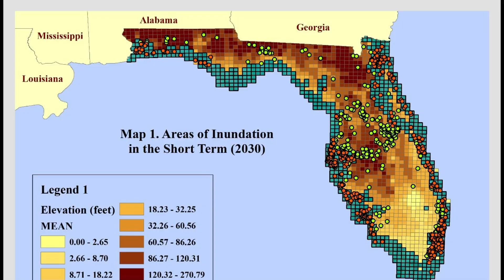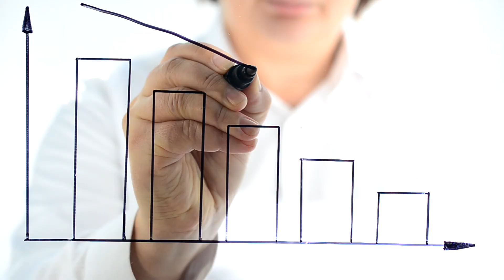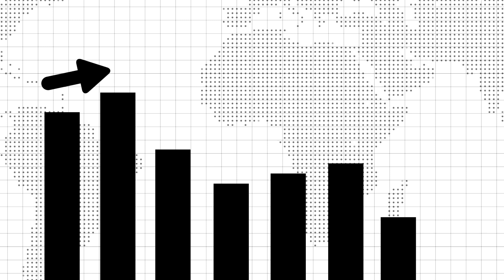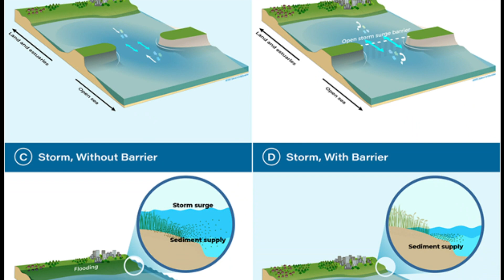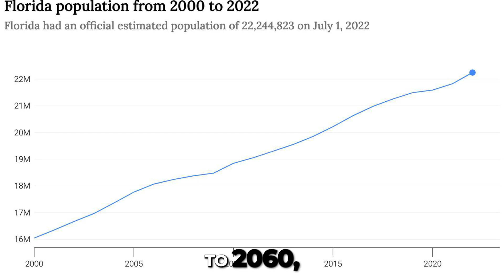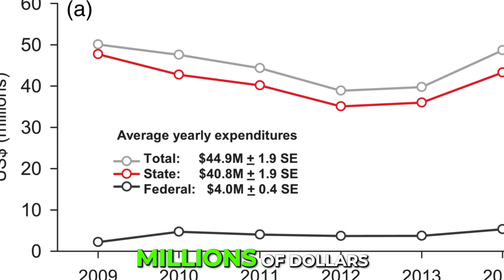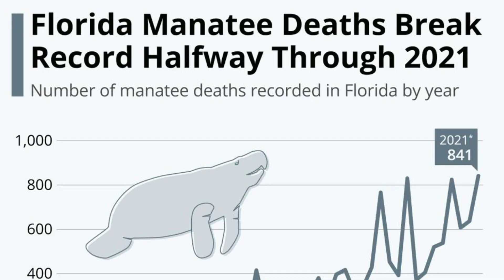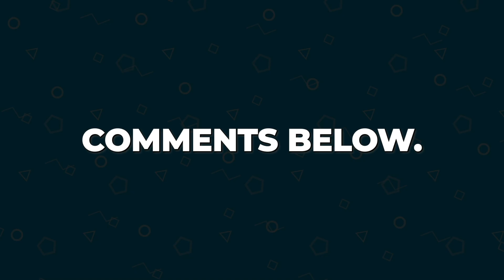The MAJOR Problems With Florida's Geography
Florida faces various geographical challenges, primarily stemming from its rich biodiversity, notably seen in the expansive wetlands of the Everglades. Environmental management, particularly concerning the Everglades, coastal waters, and wetlands, has played a crucial role in shaping Florida's history and influencing its diverse economy, including the significant agricultural sector. However, this ecological diversity also exposes the state to threats like invasive species and industrial pollution.